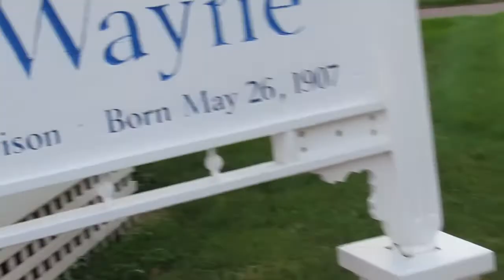Iowa: Road Life More Life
What is there to do in Iowa? This state is very much under rated to the beauty there is. From the The Bridges of Madison County, to the home of the Duke, we found plenty to do in Iowa.